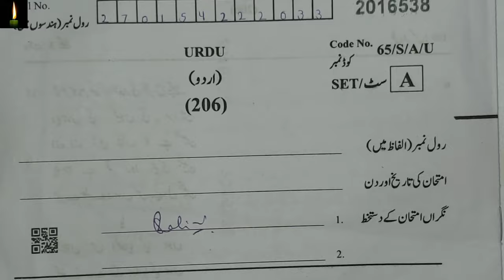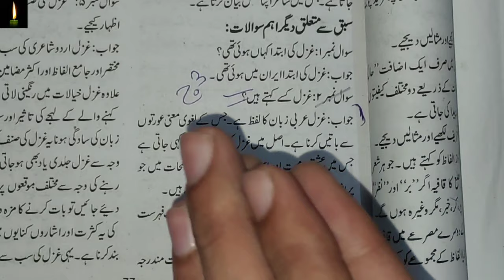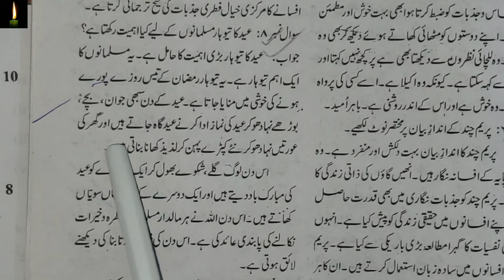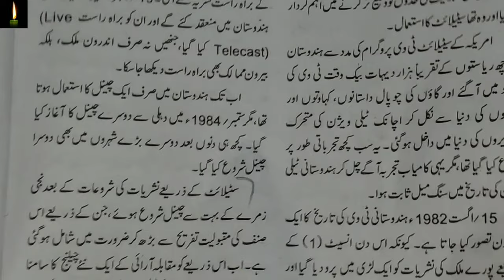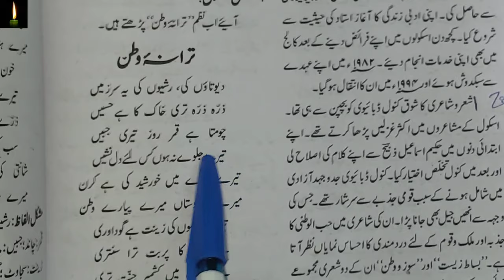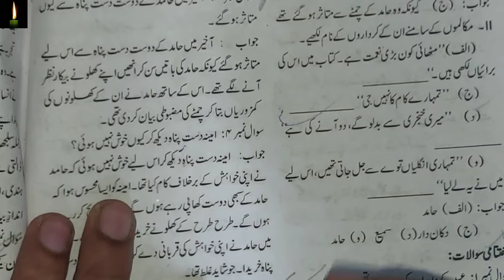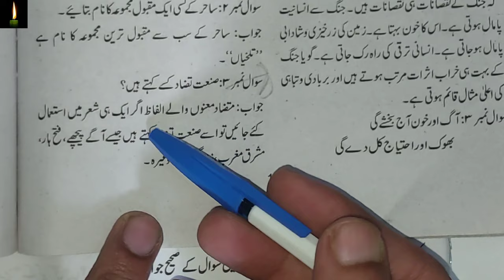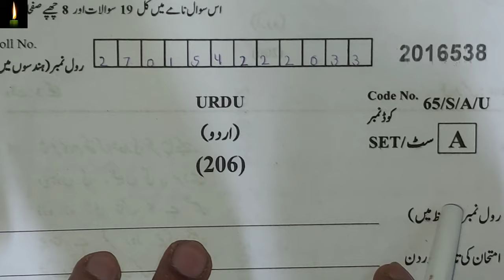Nios Class 10 Urdu Solved Question 206 Paper set-C| NIOS 10TH - set-3 urdu